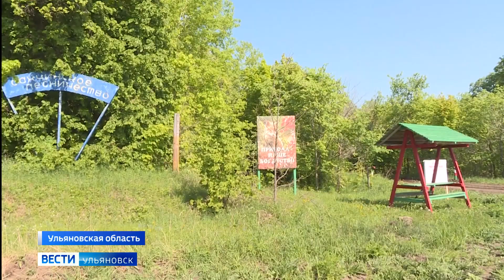Осенью в Ульяновской области к борьбе с шелкопрядом привлекут волонтеров и неравнодушных людей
Сейчас это происходит силами лесничеств, арендаторов и министерства природы. Сбор яйцекладок планируется в десяти районах региона.